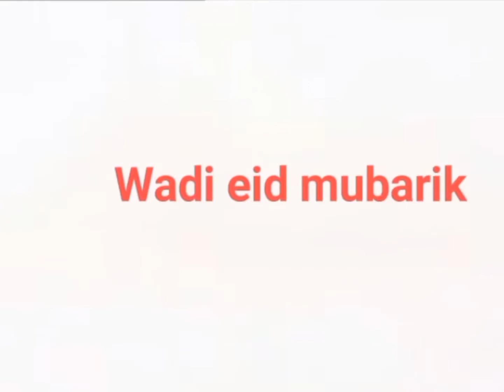Wadi eid mubarik.. ..plz subscribe my channel